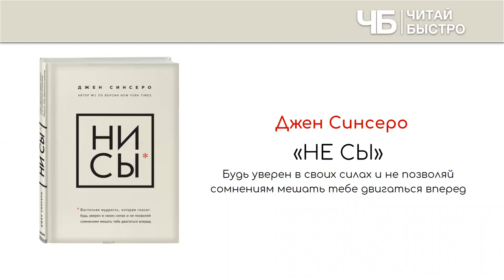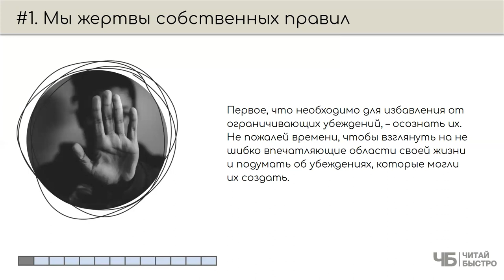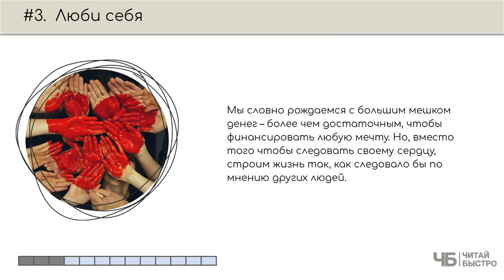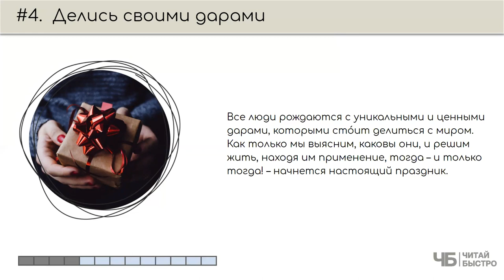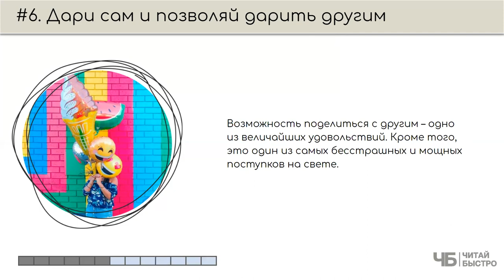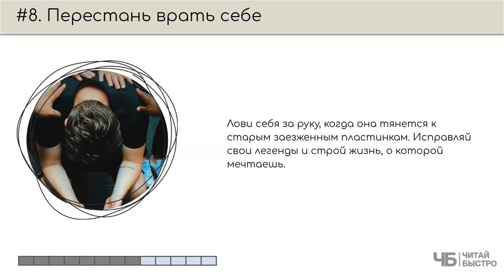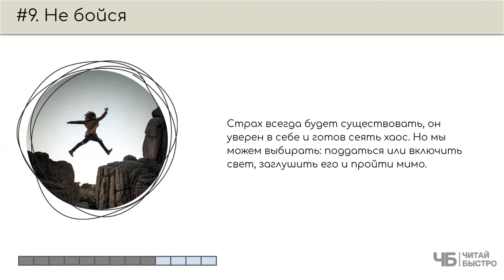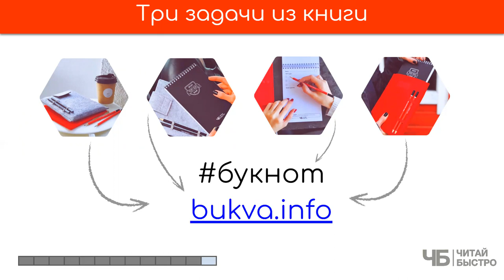Книга «Ни Сы» (Джен Синсеро). Основные мысли и задачи из книги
На что обратить внимание:

Этот материал - субъективная попытка участников проекта «Читай Быстро» выделить главное из книги Джен Синсеро «Ни Сы».

00:00 - Привет!
01:04 Мы жертвы собственных правил
04:20 Будь в настоящем моменте
06:08 Люби себя
08:53 Делись своими дарами
11:11 Мысли позитивно
13:00 Дари сам и позволяй дарить другим
14:07 Прости своих обидчиков
16:49 Перестань врать себе
19:38 Не бойся
21:26 Перестаньте быть нерешительными
23:41 Три задачи из книги

Обязательно прочитайте книгу «Ни Сы», чтоб составить свои 10 фактов и 3 задачи :).